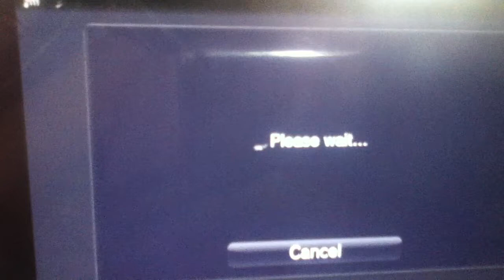Need for speed most wanted ps vita